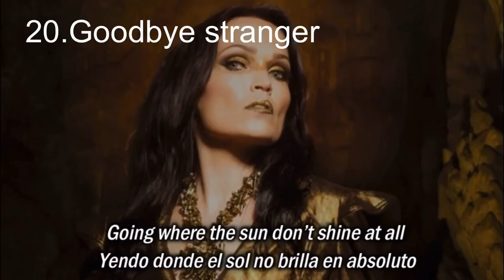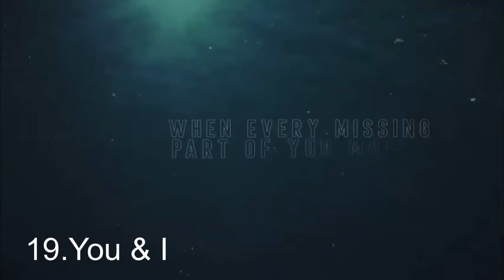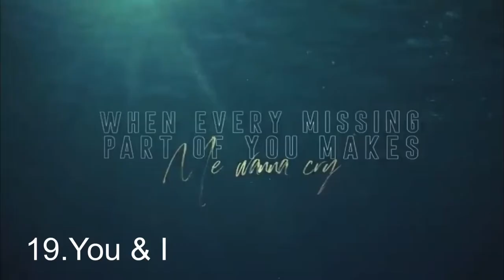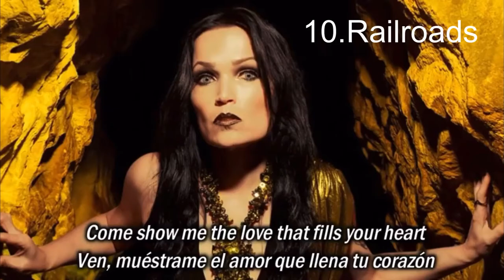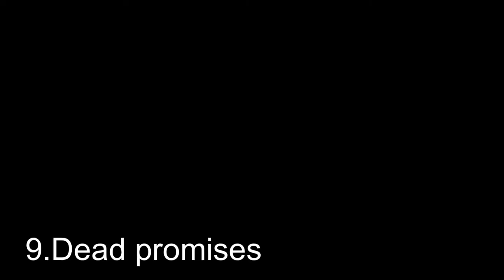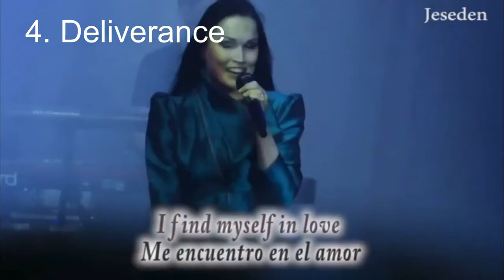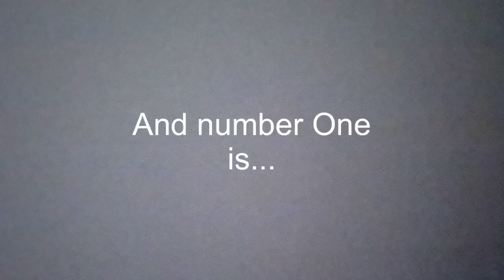TOP 40 Tarja songs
It is not official Top 40!!! Don't take it too serious, just subjective opinions :)
LOVE for this best voice!!!